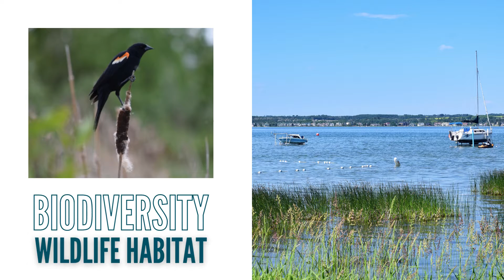Sylvan Lake IDP - APPI Award Winning Project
The Alberta Professional Planners Institute (APPI) awarded the Sylvan Lake Intermunicipal Development Plan (SLIDP) with the 2022 Award of Merit for Comprehensive Policy Plan. Maven Strategies, the consultant for the SLIDP, submitted the application for this award, which recognizes the collaborative efforts put forth by the eight partner municipalities: Lacombe County, Red Deer County, Town of Sylvan Lake, Summer Village of Birchcliff, Summer Village of Jarvis Bay, Summer Village of Half Moon Bay, Summer Village of Norglenwold, and Summer Village of Sunbreaker Cove, as well as partner firm, McElhanney.

“The Sylvan Lake IDP signifies the completion of a project which had been initiated several times previously,” said County Manager Tim Timmons. “This is the first time an Intermunicipal Development Plan for the unique area around Sylvan Lake has been created and formally approved by all project members – which was NOT a small feat.”

Lacombe County was the managing municipality on behalf of the eight municipalities, with Senior Planner Cajun Paradis taking the lead as project manager for the SLIDP.